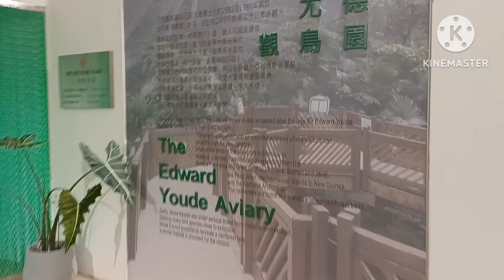Big park in hongkong